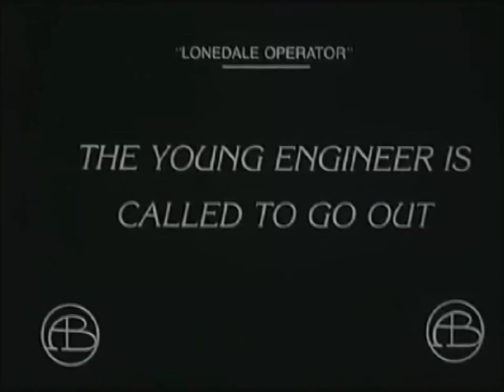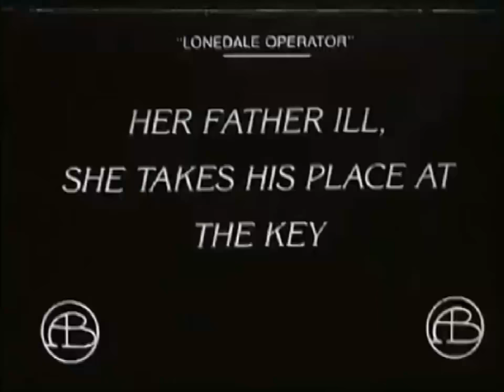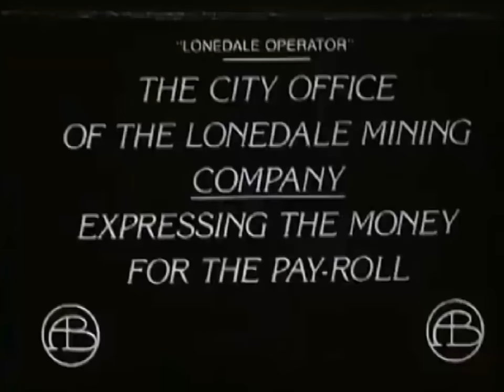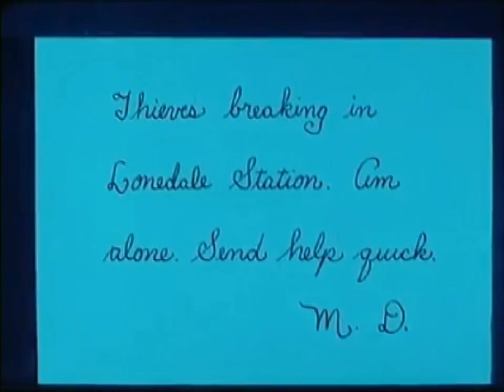The Lonedale Operator 1911 Salvada por el teléfono - Silent Short Film - D.W.Griffith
The station at Lonedale is in charge of an old operator and his daughter. The young engineer who makes the run between Lonedale and civilization is the sweetheart of the operator's daughter, and upon receiving his call on this particular day he escorts her to the station, where, finding her father suffering from a nervous headache, she takes his place at the key after bidding adieu to her engineer sweetheart as he mounts into the cabin of his engine and rolls away. As her father leaves he discovers that his revolver is out of order and takes it with him to fix it. The old operator has forgotten, however, that this is the first of the month, on which a large sum of money is expressed to the station from the city office of the Lonedale Mining Company for the payroll. The train pulls in and she receives the express bag of money. Two tramps who are riding the rods see this delivery and assuming that the girl is in charge, get off to take their chances of securing the money. The windows all being heavily barred they make for the back door, which the girl, hearing an unusual noise, hastens to lock. They find it an easy matter to break through this. After locking the doors she rushes to the telegraph key and sends a call for help to the next station, some miles up the road, where she knows the train will stop. The locomotive driven by the girl's sweetheart is dispatched. Meanwhile the tramps are slowly but surely making their way through the barriers to the room where the money is guarded by the girl. She keeps her wits and when the thieves finally break into the room they find it in darkness, as the girl has turned out the light and by the gleam of the moonlight that penetrates the window they see the girl's outstretched arm and hand holding a streak of dangerous-looking steel directed full in their faces which forces them in the corner. On, on, rushes the engine until Lonedale is reached and a dash into the station is made by the engineer and fireman, who find the two would-be burglars held at bay by a weak woman armed with a nickel-plated monkey wrench which the tramps in the dark mistook for a pistol.

Cuando su padre se enferma, una mujer joven se hace cargo del telégrafo en una solitaria estación de ferrocarril del oeste. Pronto se entera de que el próximo tren va a entregar la nómina de una empresa minera. El tren no sólo traerá el dinero, también a un par de rufianes empeñados en robarlo. Completamente sola, telegrafía en busca de ayuda, manteniendo a raya a los malos hasta que ésta llega.

Blanche Sweet (Sarah Blanche Sweet: Chicago, 18 de junio de 18961​ – Nueva York, 6 de septiembre de 1986) fue una actriz estadounidense de la era del cine mudo.